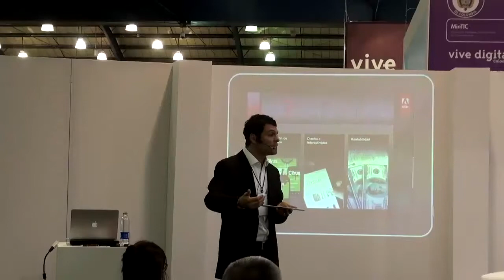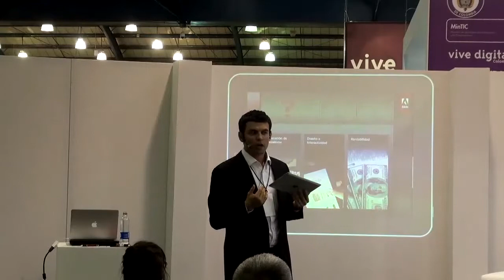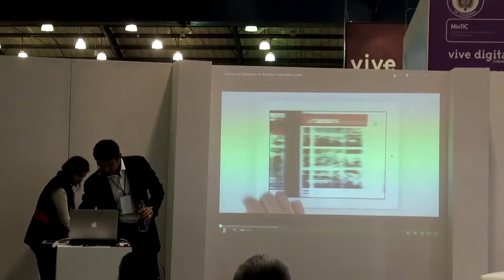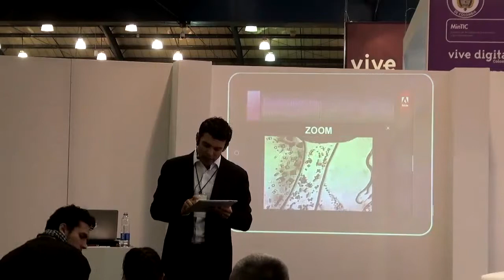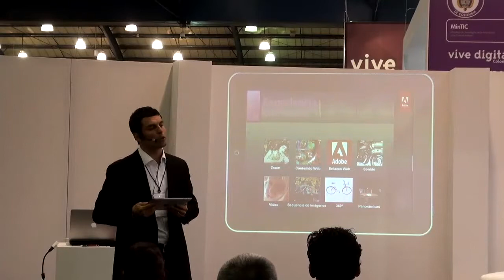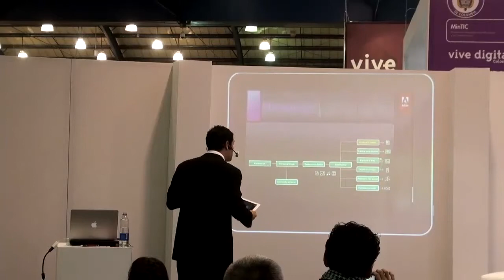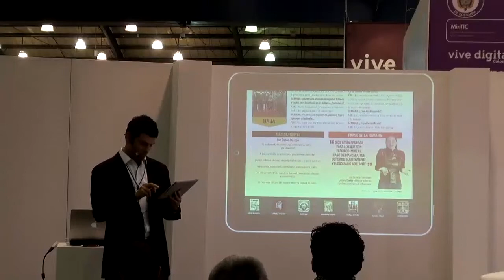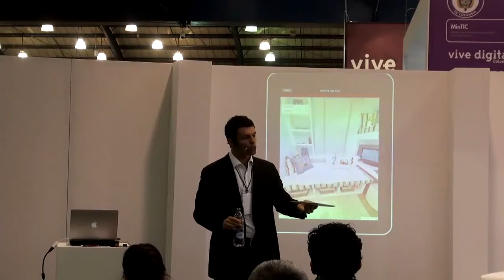Alessandro Fonseca: Nuevas soluciones y modelos de publicación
Director de Zona - DPS en Adobe.  Cuenta con vasta experiencia en los mercados latinoamericanos en Ventas, Marketing, Proyectos y Gestión de Operaciones, líder del equipo de motivación con énfasis en construir una relación a largo plazo con los empleados, compañeros,  comunicación sólida y resolución de conflictos; Tiene una trayectoria exitosa en el desarrollo de negocios estratégicos, los mercados emergentes y experiencia en las industrias de tecnología (productos y servicios), el desarrollo de las ventas de canal y alianzas estratégicas."